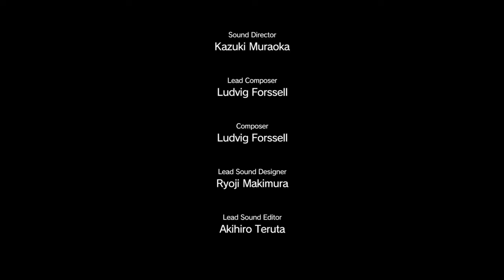METAL GEAR SOLID V: THE PHANTOM PAIN: Episode 44 [Total Stealth] Pitch Black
No reflex mode, no problem, that crappy rocket launcher tho.